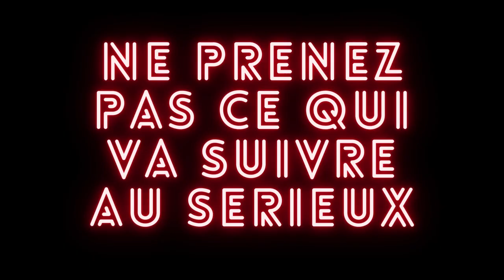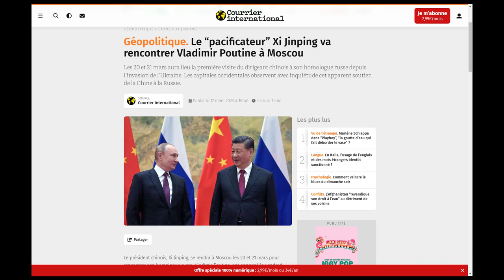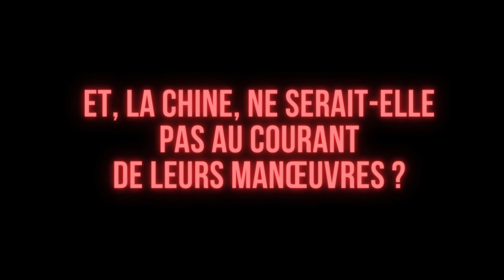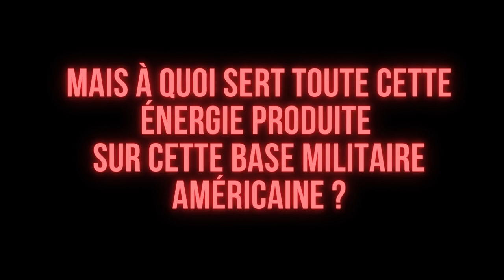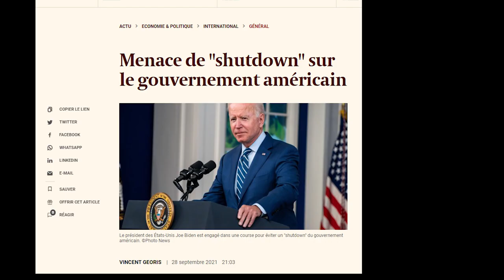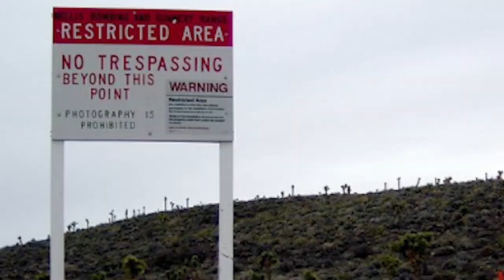Nous savons tout sur la zone 51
Cette vidéo de parodie de théorie du complot a été écrite et réalisée par les secondes MTNE 2, 3 et 4 du Lycée professionnel Thomas Edison d’Echirolles dans le cadre d'un projet d'éducation aux médias et à l'information. Ils ont été accompagnés par Laura Schlenker du collectif La Fabrique Média, Céline Laurent du pole de la lecture et de l’écrit de la ville d’Echirolles,  leur enseignante documentaliste référente culture Zélika Saidani et leur professeure Karima Ahrouch.
Crédit : Musique “Suspense 02” de Hanzed Studio